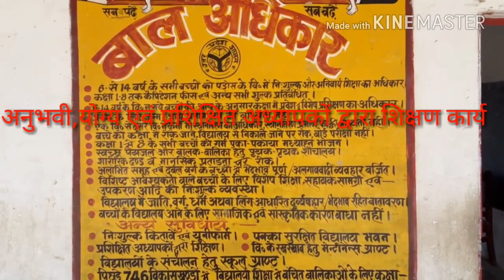SSA || School Chalo Abhiyan Rally || Atul Srivastava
SSA rally in UPS and PS DEVAKALI-BARAHANI CHANDAULI,basic siksha parishad school for admission in new session 2018-19.